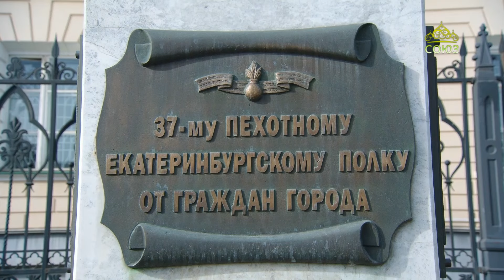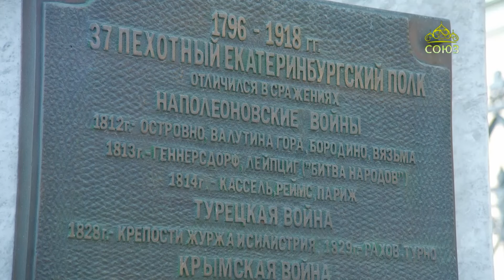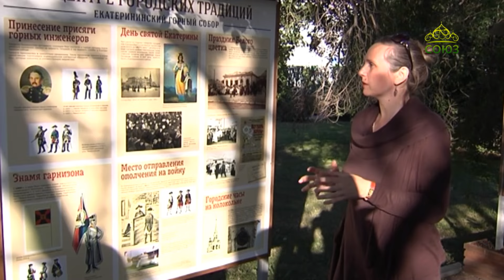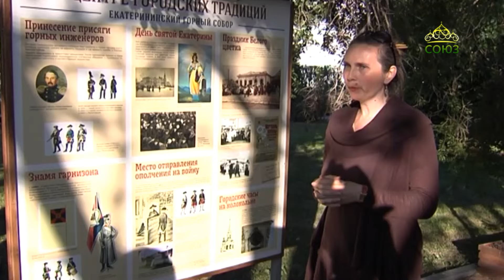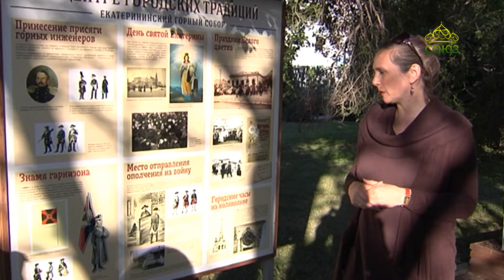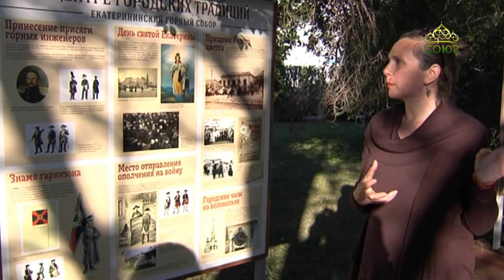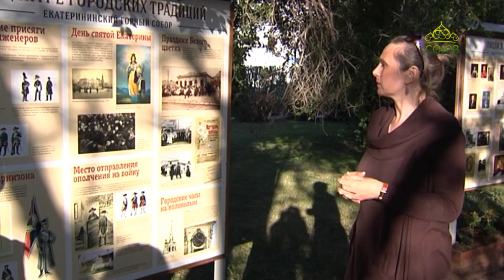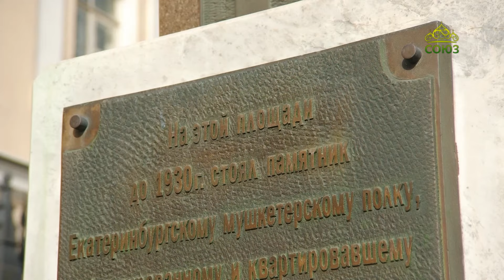ЧЕТВЕРТЬ ЧАСА: ПАМЯТНИК МУШКЕТЕРАМ ЕКАТЕРИНБУРГА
210 лет Победы русского оружия, окончания  Наполеоновских войн. 31 марта император Александр Первый во главе союзных войск вошёл в Париж. В том сражении участвовал 37й Екатеринбургской пехотный мушкетерский полк.

О памятнике воинскому подразделению рассказывают ведущая Надежда Калинина и Светлана Жданова – сотрудник музея святости, исповедничества и подвижничества на Урале в XX веке.